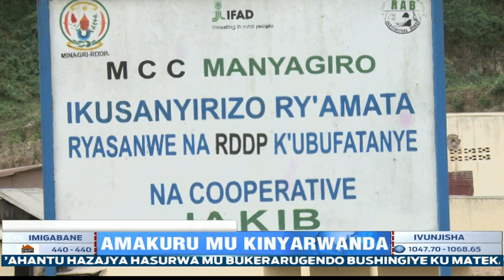GICUMBI: Aborozi bavuga ko baberewemo umwenda w’ amezi 3 na Koperative IAKIB bagemuriye amata